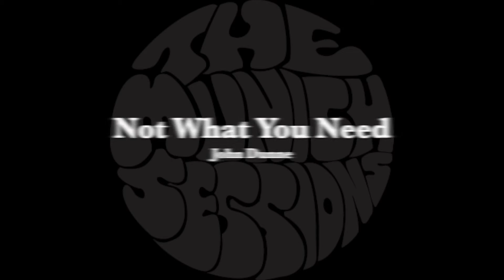John Dunne - Not What You Need